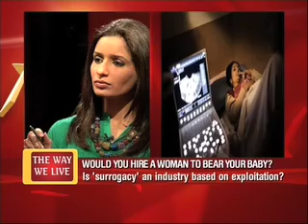The Way We Live Part 2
Part 2 of The Way We Live episode on surrogacy anchored by Mandira Lalvani for Times Now.